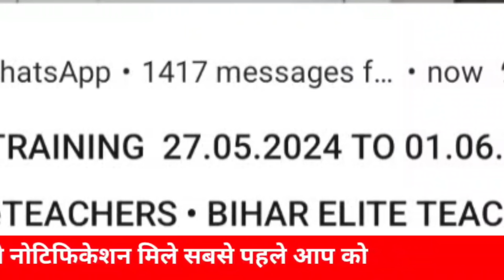मुख्यमंत्री को ब्लैक मेल किया जा रहा है,बंशीधर ब्रजवाशी को किया गया निलंबित | Teacher news Bihar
teacher news today

niyojit teacher

niyojit teacher channel
niyojit teacher latest news todaylive

niyojit teacher latest news salary

teacher news bihar today live

teacher news bihar today bpsch

teacher news bihar live

teacher news bihar today high

teacher news bihar ka

niyojit teacher news bihar todaylive

teacher latest news bihar